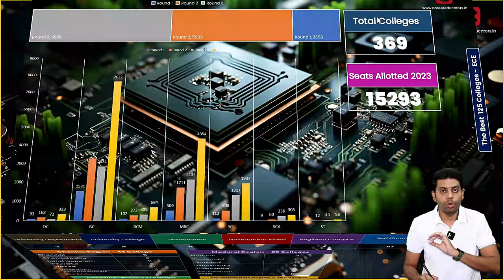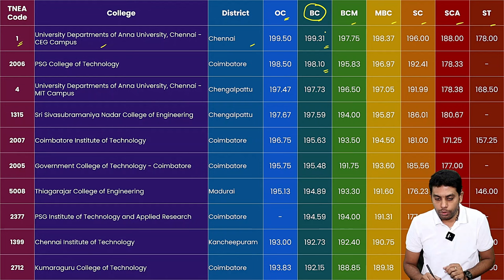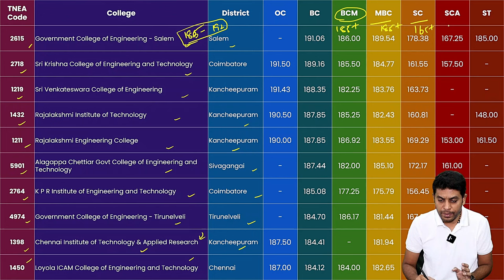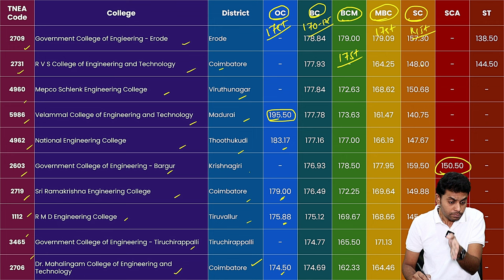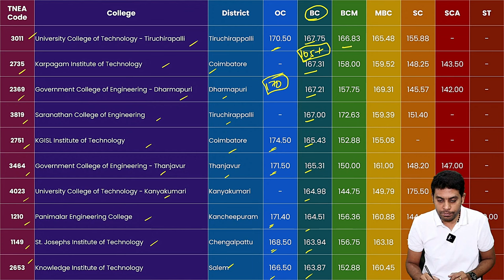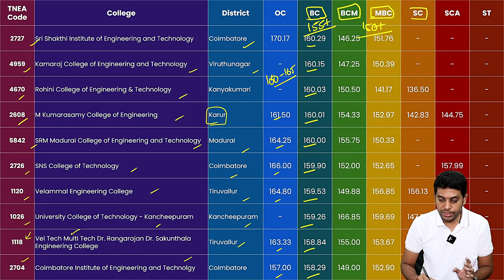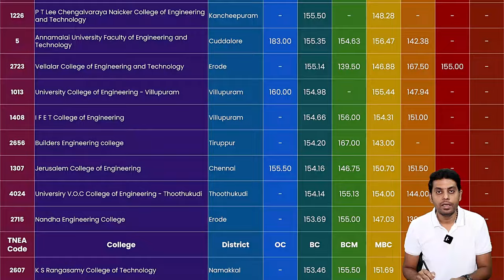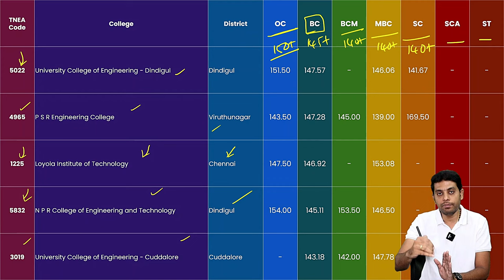TNEA -2024 | The Best 125 Engineering Colleges in Tamilnadu | ECE | All Categories | All Region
This video is focused on the top 125 engineering colleges that offer Electronics Communication and Engineering , and the expected cutoff of 2024 for Electronics and Communication Engineering.

Hi!!